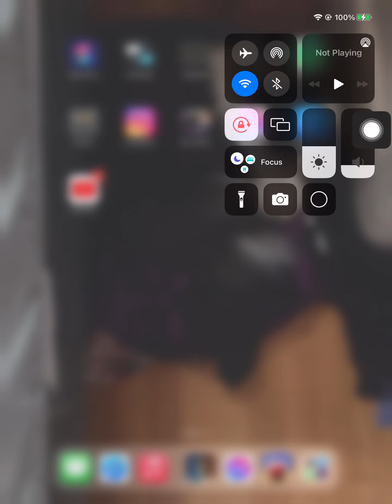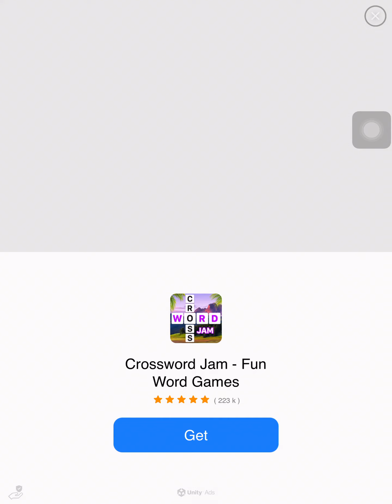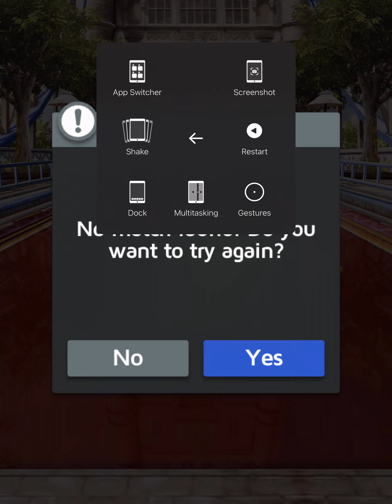BKWL Gameplay December 22nd! Will not play on 23rd through 30th!